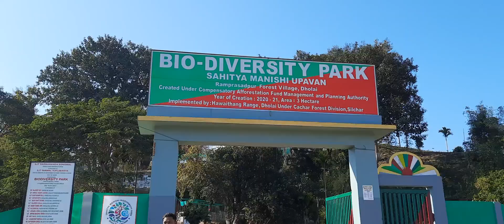Entering Biodiversity Parak at Dholai Silchar Cachar